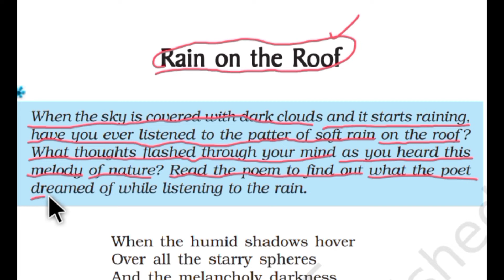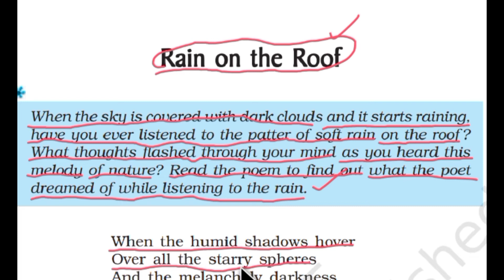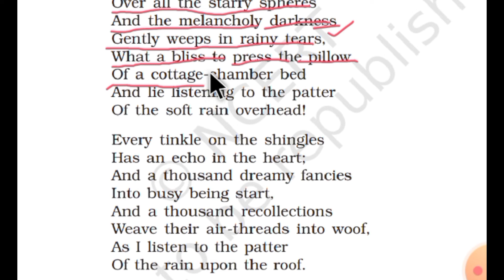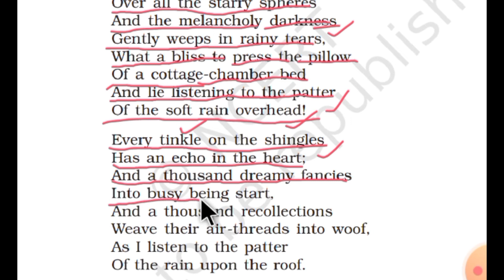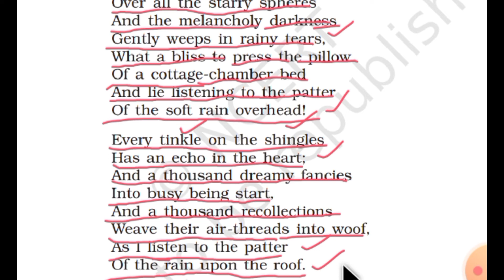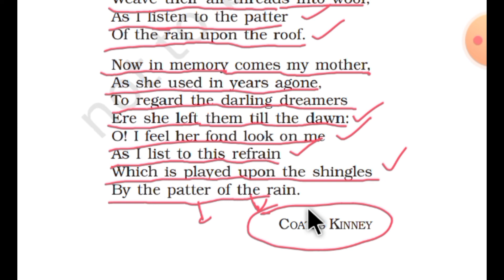Reader | Poem | Explanation with reference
rain_on_the_roof is the poem composed by coates_kinney which is very essential and interesting to learn how the poet feels when he is lying on his bed during the rain start playing on the roof.

अगर वीडियो अच्छी लगे तो इसे लाइक करना ना भूलें l

I
कवि सम्मेलन की वीडियो देखने के लिए नीचे दिए गए लिंक पर क्लिक करें :

UP Board and CBSE Board English Notes @ Rs.250